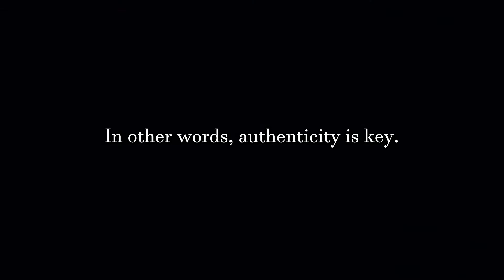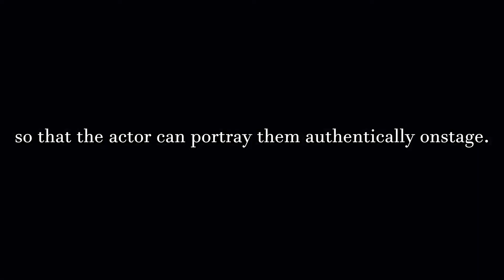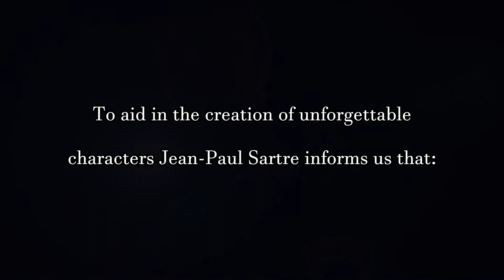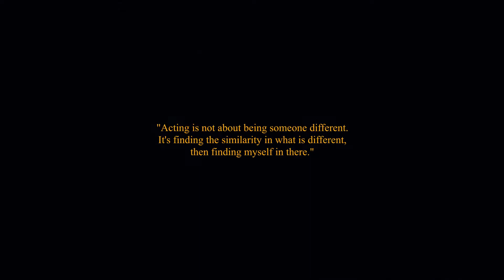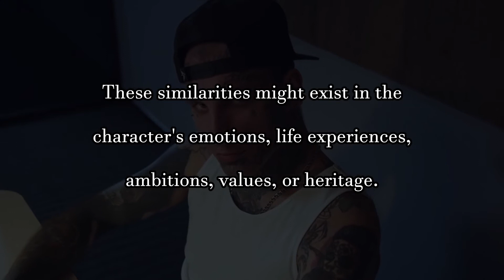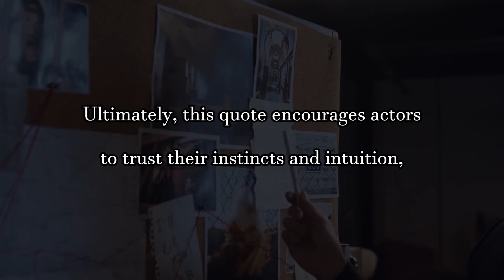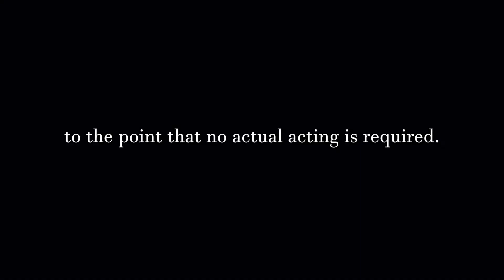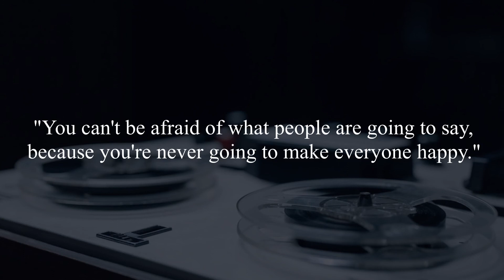10 Acting Secrets From Hollywood Masters That Will Blow Your Mind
Actors such as Viola Davis, Meryl Streep, and Sanford Meisner often encourage and teach new actors with their words of wisdom borne from experience. Here, we look at some of their greatest quotes and discover their true meanings.
With the new actor in mind, this amazing video of acting advice for beginners provides a wealth of information to be referred back to during rehearsals for its treasure trove of information.